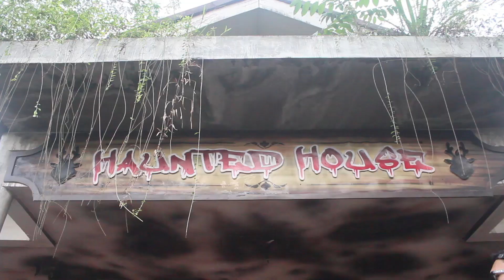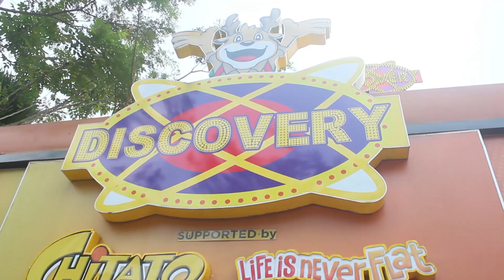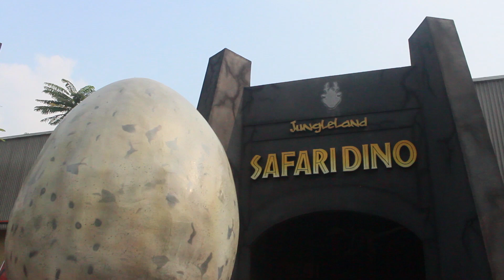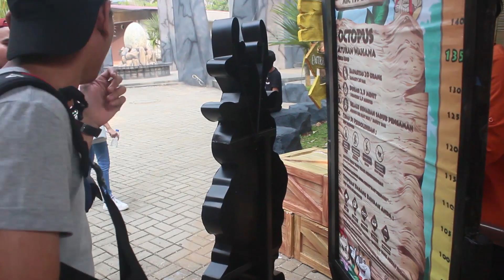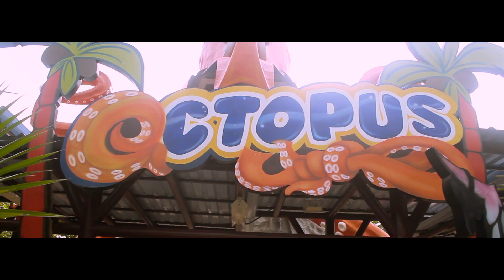TAKUT NANGIS SELEBGRAM DI WAHANA EXTREME | Part 2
YAYAHUY! guys and girl di Vlog pertama gua ini ada yang beda dengan part 1 karena ada CELEBGRAM haha jd makin seru dan asik guys and girl yuk tonton.